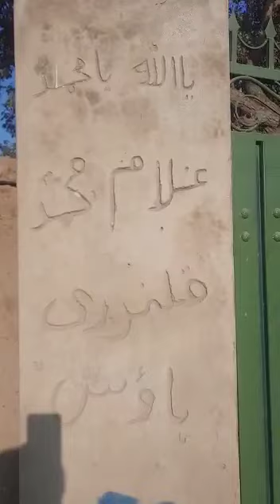Pakistan mian apni gandum ko pani lagwa raha hn ap dakho kiasy pani lagta hy dua karna allha Pak bkt